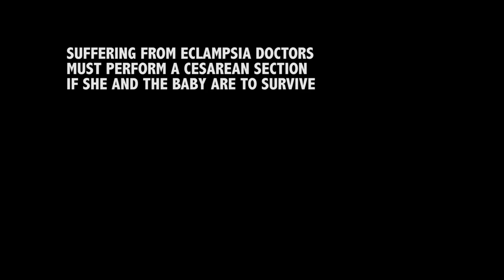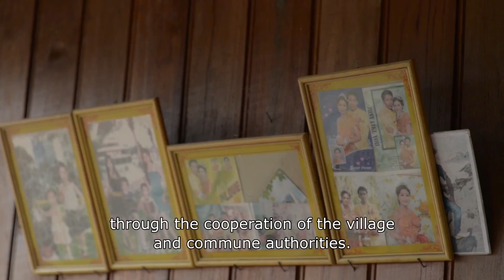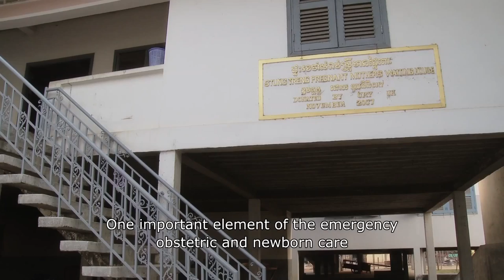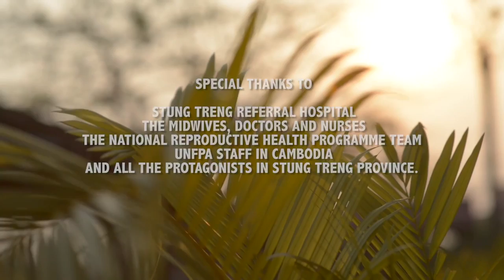Midwives save the life of a mother and her baby in Cambodia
The woman arrived by boat from a remote village and was referred to the provincial hospital for an emergency operation. Training Midwives is an essential part of the work of UNFPA in Cambodia and the clip is a real life situation.